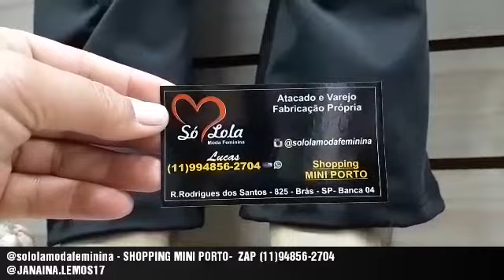SÓ LOLA - MODA FEMININA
RUA RODRIGUESDOS SANTOS-825-BRAS -BANCA 04 - SHOPPING MINI PORTO